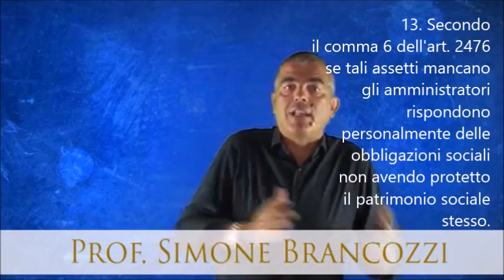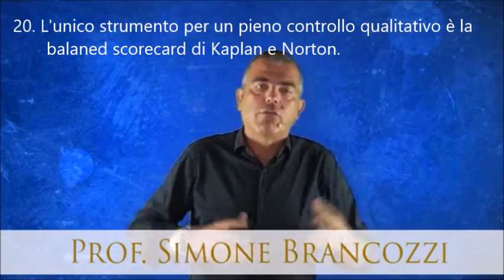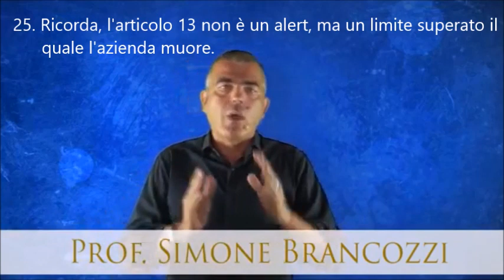L'articolo 13 non è un alert ma è un limite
... alla fine se l' amministratore sarà responsabile PAGA IL COMMERCIALISTA: approfondisci ai prossimi eventi sul Cruscotto